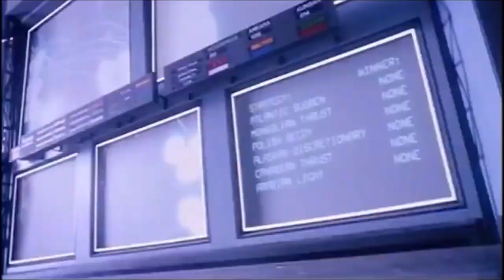Defeats of my Favorite Movie Villains Part LXXXIII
Villains Quotes:

“Behold! On this the most evil of Halloween nights, my legion of souls will walk again! -Phears
“The world is Hell. We have a chance to start over in the rubble. But first, there has to be rubble.” -Derek Frost
"Tracy’s lab results are fascinating. We’re talking about permanent power, the next step in human evolution. All of our greatest advancements began in darkness, Major. It’s up to the pioneers to light the way." -Dr. Gardner
"Greta? Come back! I'll be good! I will! Greta. No! Get back here! Get back here! Don't leave me! Get back here! If you leave, I'll kill him! I'll kill him just like the others!" -Brahms Heelshire
"The combination of Paris and me is hardly a recipe for fidelity, is it? But since my attempts at discretion have evidently failed, there seems little point in keeping up pretenses. It's actually quite... liberating. Wouldn't you say?" -Fernand Mondego
"Because I signed my name on it, Cole." -Melanie
"Shall we play, a game?" -Joshua/WOPR
“You can take it from me. The truth? It’s overrated.” -Marty Wolf
"You know, I like your ass. Call me." -Andrew Carver
"You think I'll let him interfere?! If I can't have you, no one can. -Andrei Sator